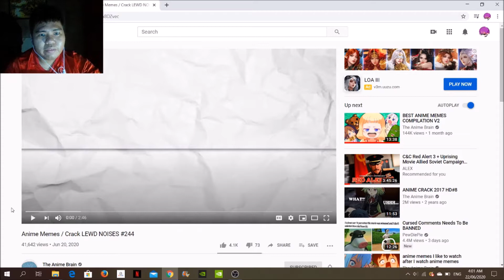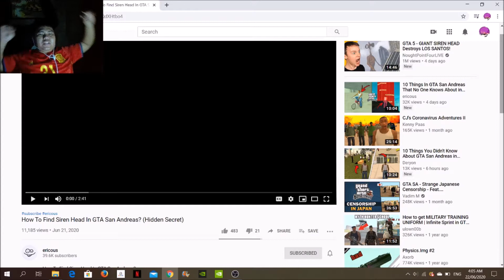Atka7 win Extreme Raining TNT Challenge [MrBeast Gaming, The Anime Brain, Ericous]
If you want to add me on Facebook, please add me.